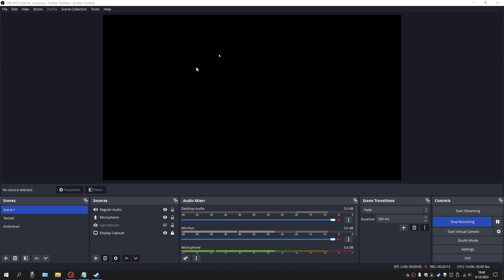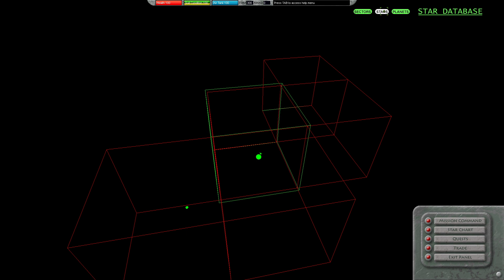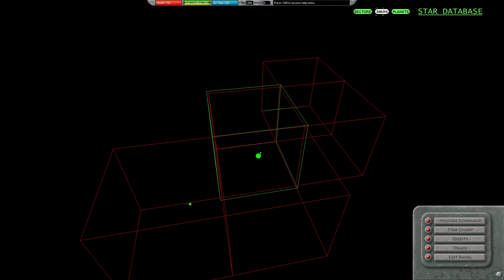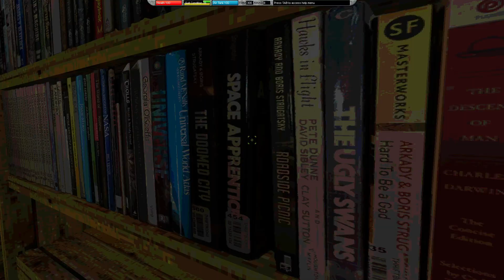mosplays 81: Star Explorers 1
This is the first part of me playing "Star Explorers".